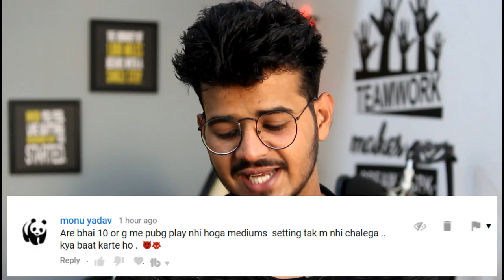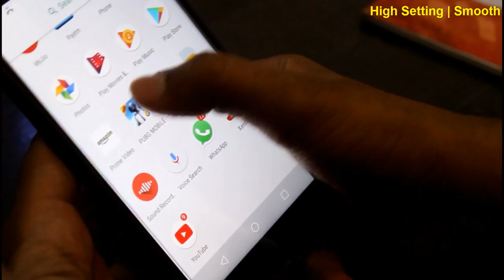Can You Play Pubg on 10 or G ? best gaming mobile under 10000 | smartphone with dual camera in 6999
ask any question using
🔥🔥 13+13 dual camera In JUST 6999 | 10 or G unboxing | specifications,features,Snapdragon 626,4/64

10.or G (Beyond Black,4GB)
basic spac
This product is Crafted for Amazon
13MP +13MP dual rear camera with dual tone LED flash.
16MP front camera with LED flash
4 GB RAM and 64 GB internal memory expandable up to 128GB (uses hybrid SIM slot)
4000 mAH battery providing up to 2 days of battery life with regular use
13.5 centimeters (5.5-inch) Full HD (1920 x 1080) IPS 2.5D curved display with Gorilla Glass 3 protection
Pure Android v7.1.2 Nougat (with October Security Patch) OS with 2.2GHz Qualcomm Snapdragon 626 octa-core processor with Adreno 506 GPU

Best phone for gaming , best gaming mobile under 10000 , best gaming mobile under 15000  in india  PlayerUnknown's Battlegrounds mobile , 2018 best gaming mobile | play pubg mobile game in this mobile high setting smooth gaming ,, 4gb ram best gaming phone under 10000 , Can You Play Pubg on 10 or G ? best gaming mobile under 10000 | smartphone with dual camera in 6999 , mobile game performers in 10 or g , bst phones to play pubg

My Setup